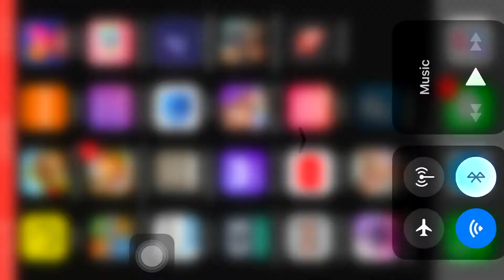ANGEL ON YOUR SHOULDER | GANGSTAR IV